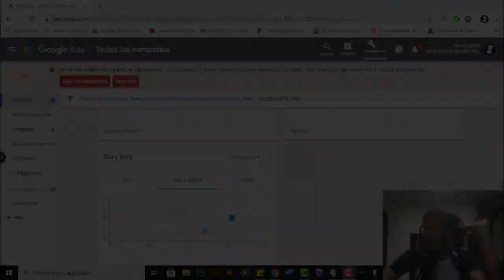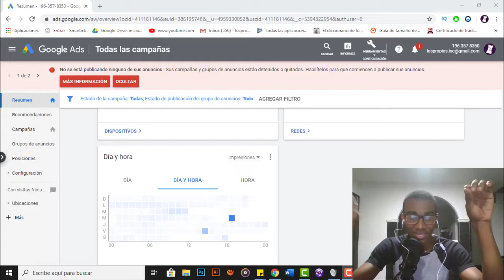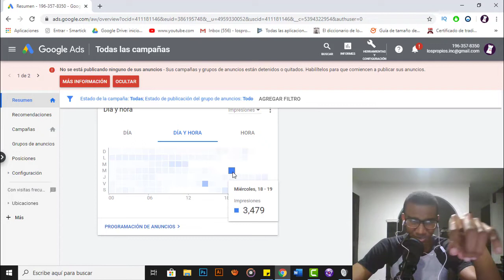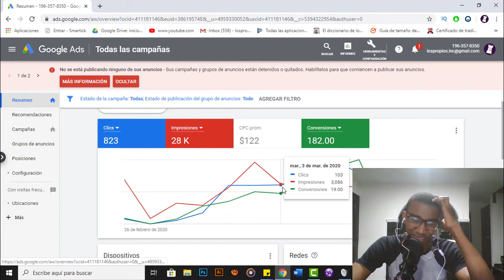INVERTI 100.000💰PUBLICITANDO mi VIDEOJUEGO MOVIL🚀 con GOOGLE RESULTADOS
Descarga Stupid Tower
❌😂❌ La descripción no sirve VE AL COMENTARIO FIJADO😅

Esto lo pongo porque soy parte de los furiosos y furiosas del marketing

programa para crear juegos 2d
programa para crear juegos 2d android
Programas para hacer juegos 2d
Programas para crear  juegos sin saber programar
programas para crear juegos para android gratis
programas para crear videojuegos sin programar
programas para crear videojuegos (nueva lista #1)
Click Team Fusion
mejores sofware de juego
hacer juegos android
como hacer juegos
Por donde empezar a crear videojuegos
Como crear un juego 2d
Crear videojuego para android
Crear videojuego facil
Como programar un juego
Crear videojuegos sin saber programar
Crear videojuego
Crear un videojuego desde 0
Crear un videojuego desde cero
Crear tu propio videojuego
Crear tu videojuego
Como crear un videojuego para Play Store
Como crear un videojuego gratis
Como crear un videojuego 2d
Como crear videojuego para android
Como crear videojuego facil
Como crear un videojuego en pc
Como crear un videojuego rpg
Hice un videojuego utilizando solo programas gratuitos
como crear un juego para pc facil y rapido
Como hacer un juego para pc facil y rapido
como crear un juego para android facil y rapido
Como hacer un juego para android facil y rapido
Como crear un videojuego 100% GRATIS
Hacer un videojuego
hacer un videojuego
hacer un juego
Hacer un juego
Clickteam fusion 2.5 tutorial español
Clickteam fusion español
Clickteam fusion tutoriales
Clickteam fusion hacer un juego
hice un juego
como crear un juego de android
como hacer un juego de android
como crear un juego para androdi
como hacer un juego para androdi
como hacer juegos para moviles
como crear juegos para moviles
(lo mismo con videojuegos)
ClickTeam
Click Team Fusion tutorial en español
Como Crear Apps para Android
como crear apps para android desde pc
como hacer una aplicacion para play store
como crear una app para play store
como hacer una app para play store
crear aplicaciones
como crear aplicaciones para android
como hacer aplicaciones para android sin saber programar
Click Team Fusion
hacer juegos android
como hacer juegos
por donde empezar a crear un videojuego
10 consejos iniciando a crear juegos
como comenzar a hacer videojuegos
que rayos necesitas para crear un videojuego
como aprendi a hacer videojuegos
como se hace un videojuego sencillo
como empezar a programar videojuegos
como comenzar a programar videojuegos
como comienzo a hacer un juego
como empiezo a crear un juego
como empiezo a crear un videojuego
que necesito para hacer un juego
aprender  a programar videojuegos desde 0
como hace juegos indie
tutoriales en español
como hacer
creartutorial
crear videojuego
como iniciar un proyecto
como completar
sprites
game maker
gml
gms 2
unity
blender 3d
juegos 2d
gameplay
sonidos
programacion
godot engine
cocos2d
unreal engine
cry engines
cratch
rpgmaker
gamesaled
construct
stancyl
android
google play
10 consejos iniciando a crear juegos
como hacer mi primer videojuego
como hacer mi propio videojuego